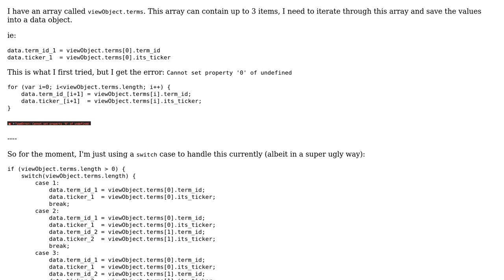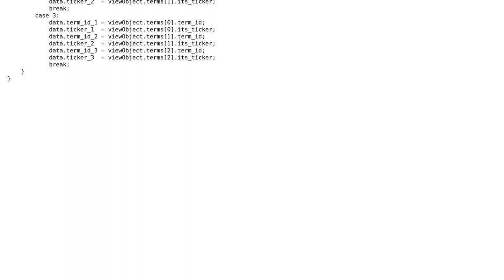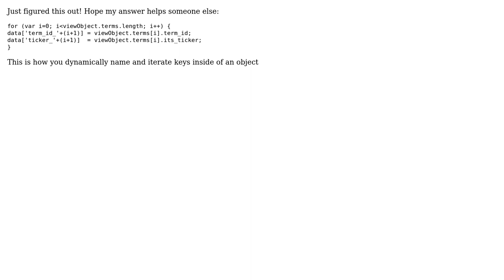Code Review: Assign object keys to another object's keys dynamically (2 Solutions!!)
Code Review: Assign object keys to another object's keys dynamically

With thanks & praise to God, and with thanks to the many people who have made this project possible! | Content (except music & images) licensed under CC BY-SA | Music | Images & others | With thanks to user Quill user Leon Gaban and the Stack Exchange Network Trademarks are property of their respective owners. You are responsible for your own actions.